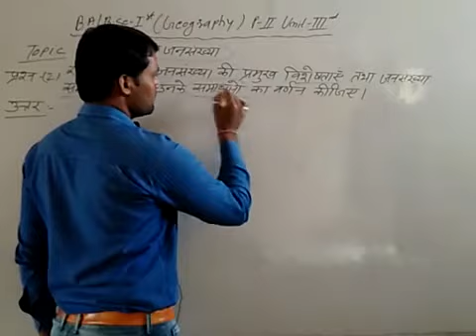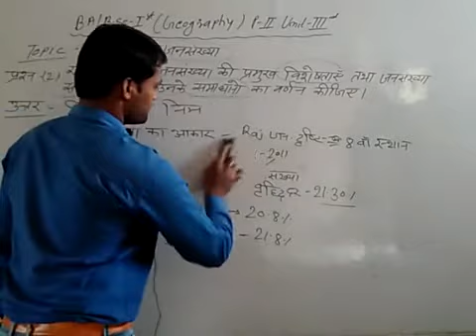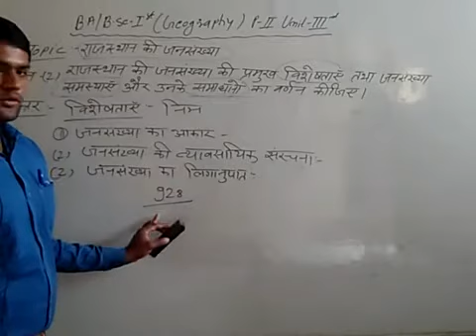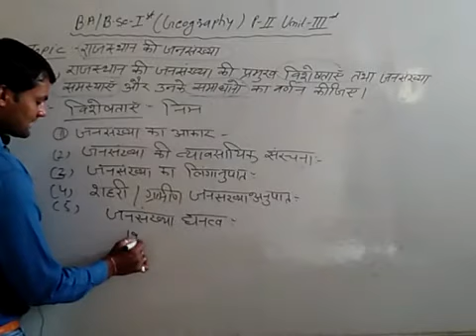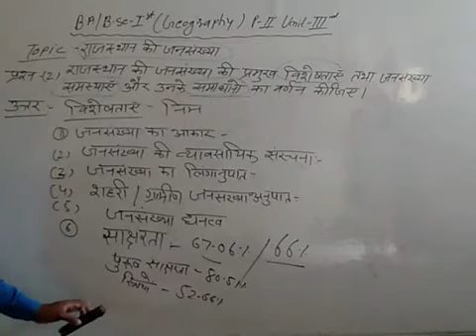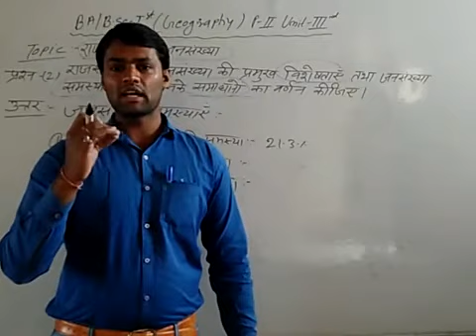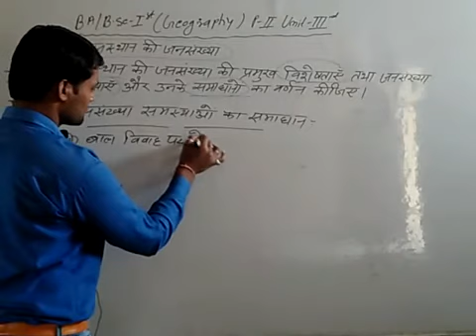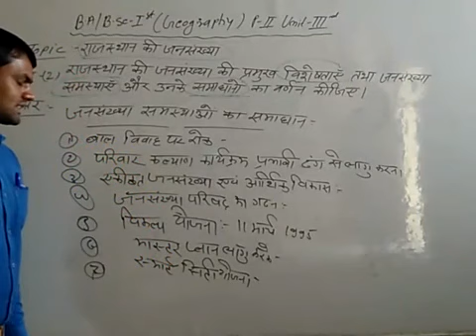B.A./B.Sc. I Year P-2, Unit-3(राजस्थान की जनसंख्या-विशेषताएँ,समस्याएं और समाधान)By Kailash Jat Sir